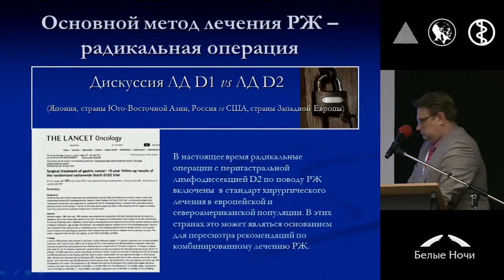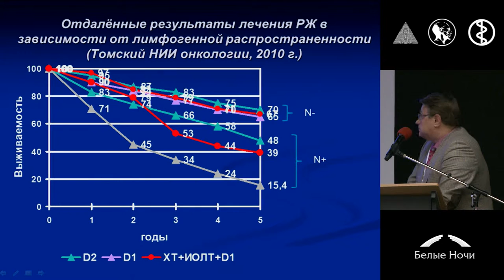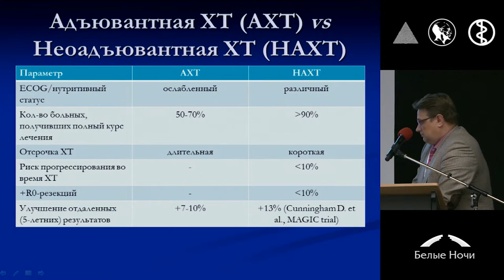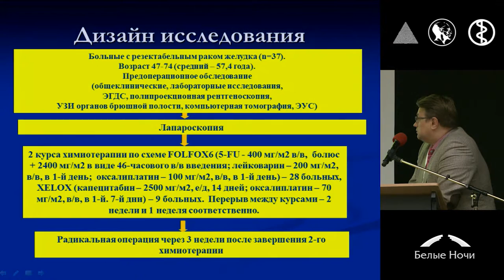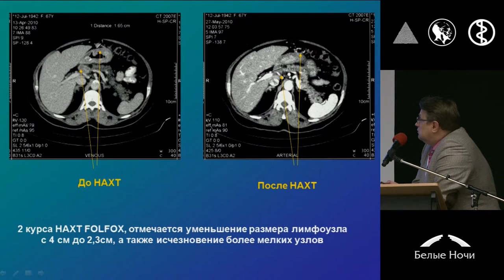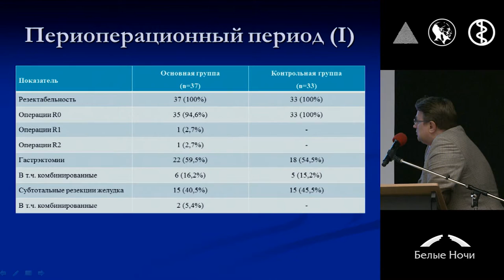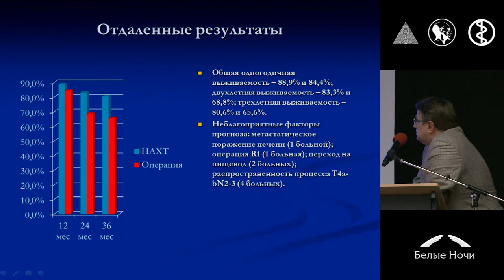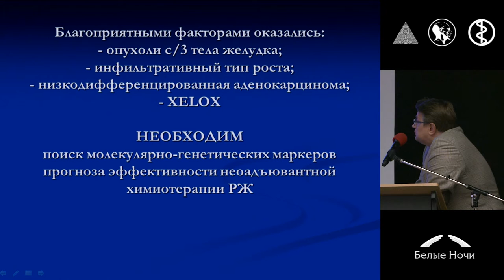Неоадъювантная химиотерапия при лечении резектабельного рака желудка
Афанасьев Сергей Геннадьевич (Томск)
Секция Комбинированное и комплексное лечение рака желудка.  Петербургский онкологический форум «Белые ночи» 2015